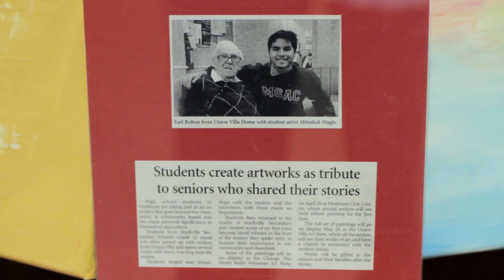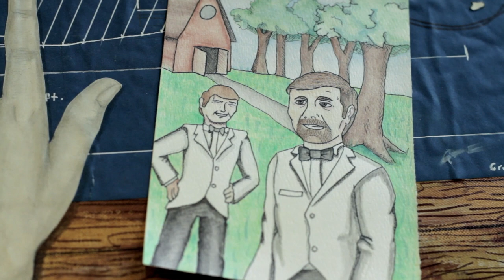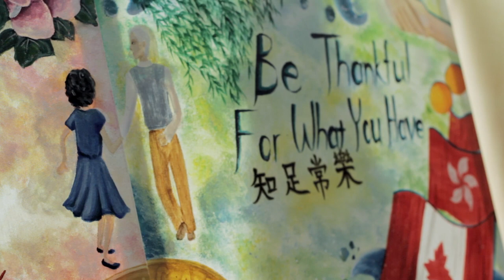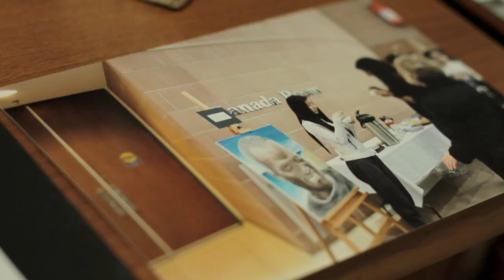Unionville Home Society - Art Project with Markville High School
The senior art class at Markville high school met up with residents at Unionville Home Society for a two hour interview. Each student was paired with one resident, and had two hours to ask them about their life story. The students were then instructed to create a portrait that represented their resident. Here is the final reveal at an art exhibit ...

CREDITS
Adrienne Sharp, PRODUCER

Silverpoint Media Inc., EXECUTIVE PRODUCER

Adrienne Sharp, WRITER

Jennifer Kidson, CINEMATOGRAPHER / EDITOR

Michelle Lee, MOTION GRAPHICS ARTIST

Serena So, AUDIO RECORDIST

Music license, THE MUSIC BED